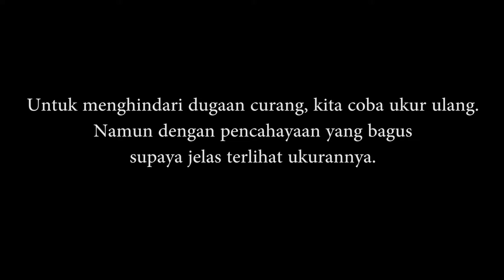JURUS BARU TANGKEP IKAN MONSTER - CLIVLOG